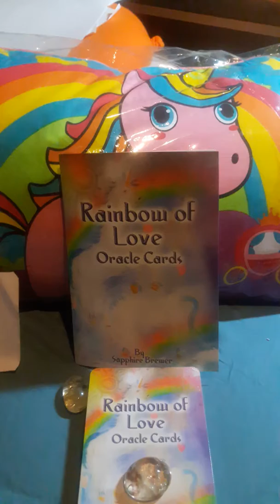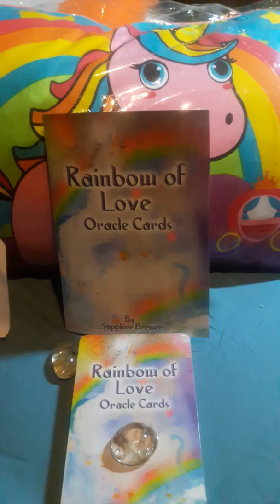Rainbow of Love Oracle Cards, Books and Package 2016